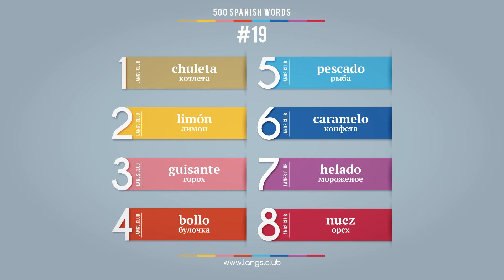#19 - Испанский язык - 400 слов. Изучаем испанский язык самостоятельно.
Изучаемые слова:

chuleta - котлета
limón - лимон
guisante - горох
bollo - булочка
pescado - рыба
caramelo - конфета
helado - мороженое
nuez - орех

Самоучитель испанского языка.